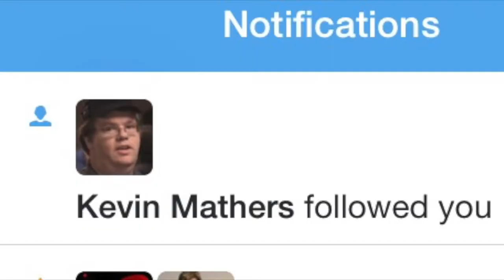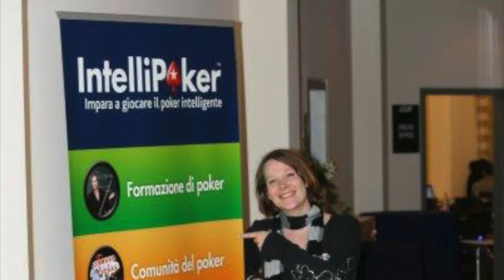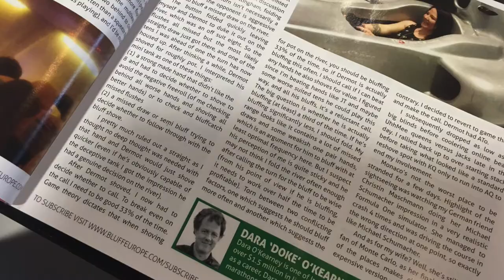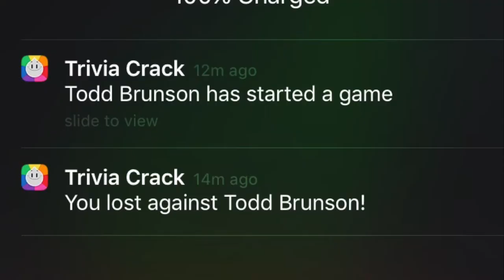10 Years in Poker (Photo Montage)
This is a photo montage of some of my favourite memories of 10 years in the poker world. Enjoy!